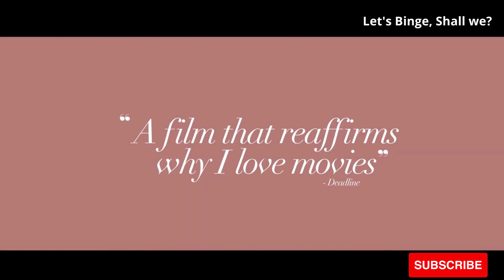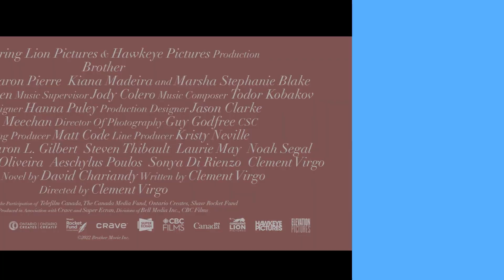BROTHER | Official Trailer (2023)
Two brothers facing questions of masculinity, family, race and identity.

Starring: Aaron Pierre, Lamar Johnson, Marsha Stephanie Blake, Kiana Madeira, Lovell Adams-Gray